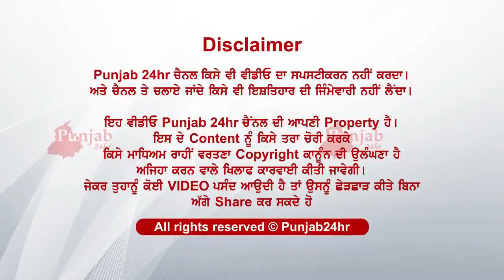Ik de ghar lay 4 ghar hoye labah